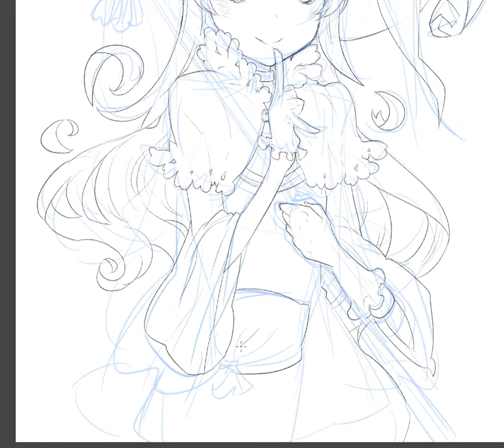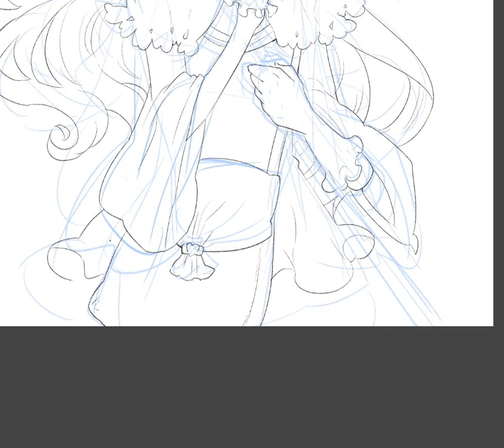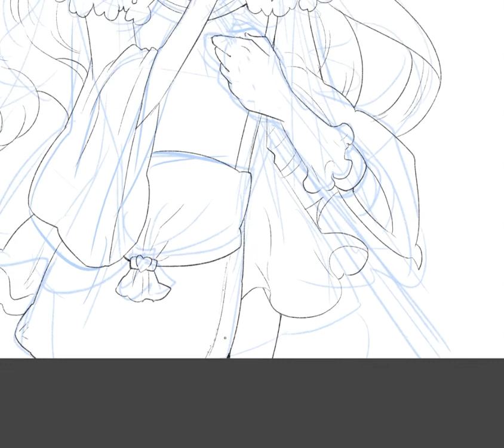test drawing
test